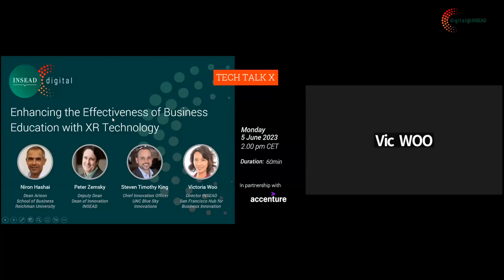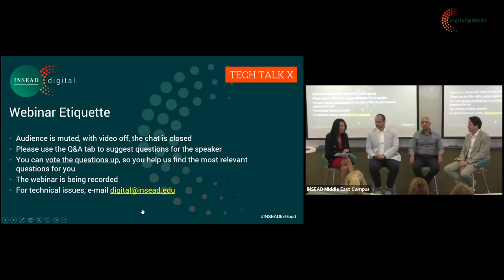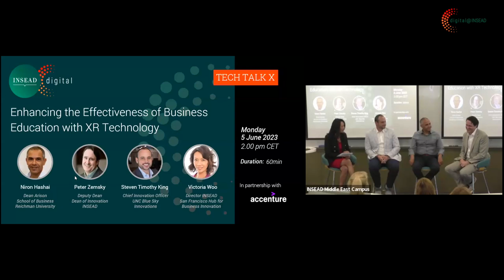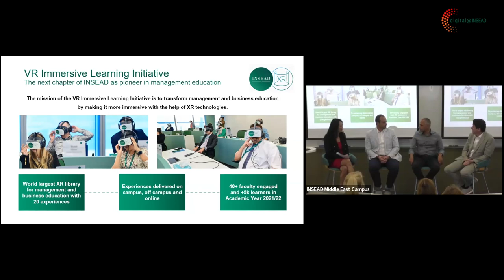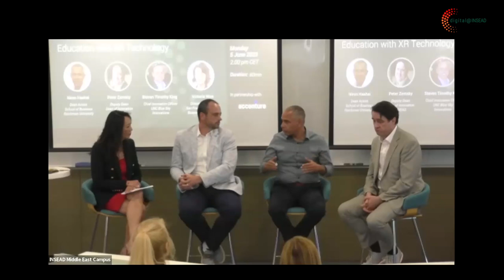Enhancing the Effectiveness of Business Education with XR Technology w/ INSEAD faculty Peter Zemsky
Three leaders in business school will share their insights on how XR technology has enabled them to enhance the effectiveness and impact of teaching and learning at their schools:
Niron Hashai, Dean, Arison School of Business, Reichman University
Steven King, Chief Innovations Officer, UNC Blue Sky Innovations
Peter Zemsky, Dean of Innovation, INSEAD
The panelists will discuss the application, integration and benefits of XR technology in business education, as well as opportunities and directions for future developments.